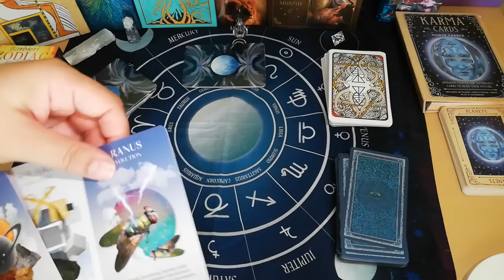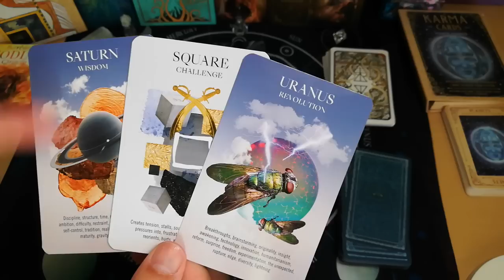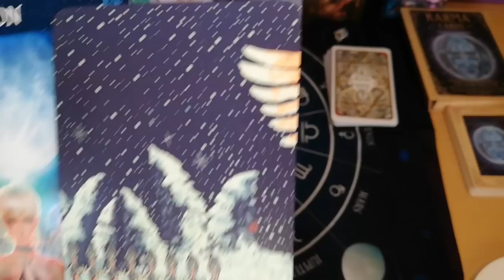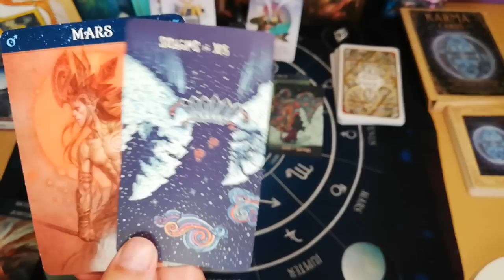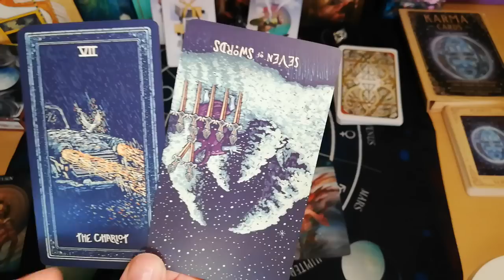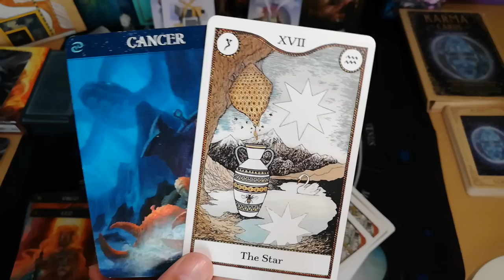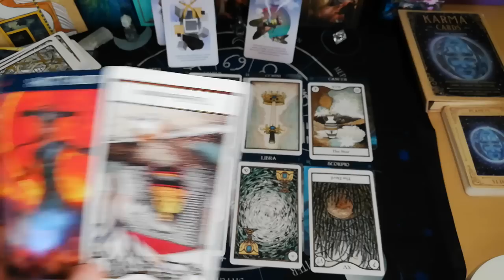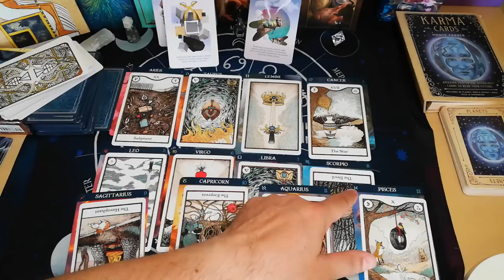ΖΩΔΙΑ ΤΑΡΩ ΟΚΤΩΒΡΙΟΣ 2022🛑🌀ΣΗΜΑΝΤΙΚΕΣ ΠΛΗΡΟΦΟΡΙΕΣ 7 ΚΑΡΤΕΣ ΠΛΑΝΗΤΙΚΟ ΡΙΞΙΜΟ ΜΕ ΤΑΡΩ |ΑΚΑΣ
ΠΡΟΣΟΧΗ ΖΩΔΙΑ ΤΑΡΩ ΟΚΤΩΒΡΙΟΣ 2022🛑🌀ΣΗΜΑΝΤΙΚΕΣ ΠΛΗΡΟΦΟΡΙΕΣ 7 ΚΑΡΤΕΣ ΠΛΑΝΗΤΙΚΟ ΡΙΞΙΜΟ ΜΕ ΤΑΡΩ |ΑΚΑΣ
ΟΚΤΩΒΡΙΟΣ 2022 ΟΛΑ ΤΑ ΖΩΔΙΑ - ΤΑΡΩ ΑΡΙΘΜΟΛΟΓΙΚΕΣ ΑΝΑΦΟΡΕΣ
ΠΛΑΝΗΤΙΚΟ ΑΝΟΙΓΜΑ
7 ΚΑΡΤΕΣ ΠΛΑΝΗΤΙΚΟ ΡΙΞΙΜΟ ΜΕ ΤΑΡΩ
Ζωδια ταρω ολα τα ζωδια οκτωβριος 2022
Ολα τα ζωδια ταρω
Στο ρίξιμο αυτό χρησιμοποιούμε 7 κάρτες που αντιστοιχούν στους 7 πλανήτες της παραδοσιακής αστρολογίας, και μια κάρτα δείκτη και στη συνέχεια τα συνδυάζω με ζώδια!
ΔΥΝΑΤΗ ΑΝΑΛΥΣΗ ΜΕ ΕΞΗΓΗΣΕΙΣ-ΠΛΑΝΗΤΙΚΟ ΡΙΞΙΜΟ ΖΩΔΙΑ ΤΑΡΩ | ΑΚΑΣ ΤΑΡΩ
ΤΙ ΔΥΝΑΜΙΚΗ & ΜΗΝΥΜΑΤΑ ΕΧΟΥΝ ΝΑ ΜΑΣ ΜΕΤΑΔΩΣΟΥΝ,
ΣΕΛΗΝΗ - οικογένεια.
ΕΡΜΗΣ - δουλειά & επαγγελματικά θέματα.
ΑΦΡΟΔΙΤΗ ερωτική ζωή- αισθήματα
ΑΡΗΣ εμπόδια και εχθροί
ΗΛΙΟΣ επιτυχίες
ΔΙΑΣ ευημερία, ανάπτυξη, κέρδη.
ΚΡΟΝΟΣ περιορισμοί ,ευθύνες, εμπόδια.

⏱️ΧΡΟΝΟΙ⏱️
ΚΡΟΝΟΣ-ΟΥΡΑΝΟΣ 00:00
7 ΚΑΡΤΕΣ ΠΛΑΝΗΤΙΚΟ ΡΙΞΙΜΟ ΤΑΡΩ 14:00
ΖΩΔΙΑ ΤΑΡΩ 28:00

▬ Social Media ▬▬▬▬▬▬▬▬▬▬▬▬▬▬▬
Για Δωρεά και υποστήριξη